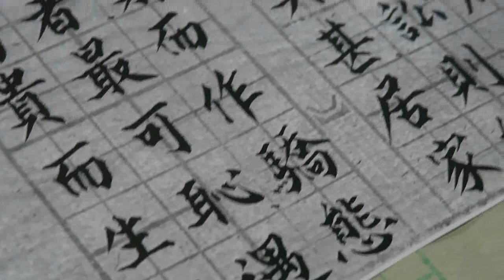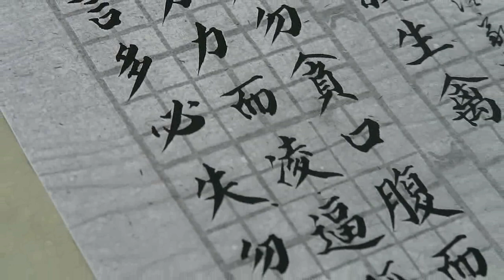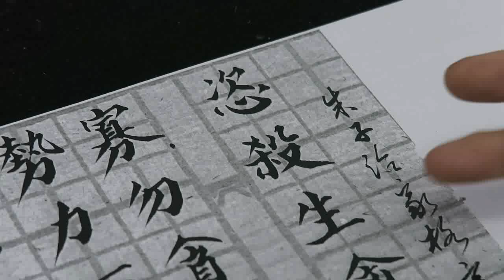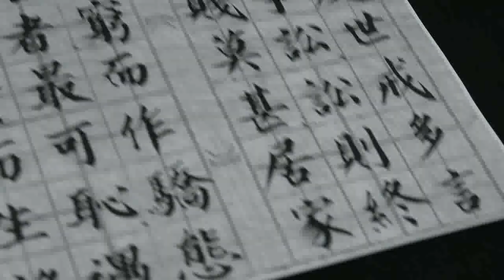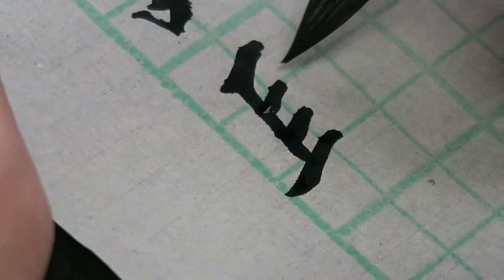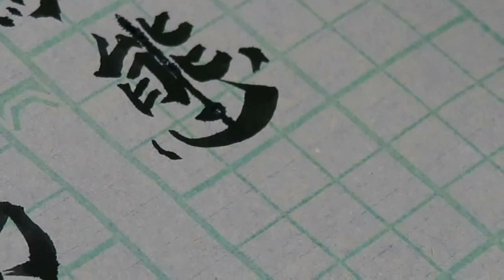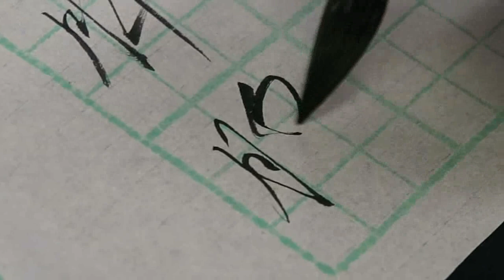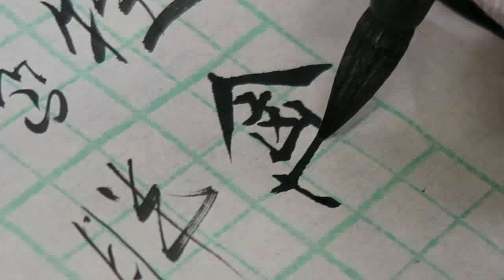顧老師書法示範2018-11-08_0528(小楷)(朱子治家格言5)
書法示範 - (明 - 朱柏廬《朱子治家格言》5)

見富貴而生諂容者，最可恥；遇貧窮而作驕態者，賤莫甚。
居家戒爭訟，訟則終凶；處世戒多言，言多必失。
勿恃勢力而凌逼孤寡，勿貪口腹而恣殺生禽。

日期：逢星期一
時間：晚上8 - 9
地點：金鐘

日期：逢星期二  (上午班)
時間：上午10 - 11
地點：北角

日期：逢星期二  (中午班)
時間：上午11:15 - 12:15
地點：北角

日期：逢星期二  (下午班)
時間：下午2 - 3
地點：北角

時間：A班: 上午9 - 10:15
            B班: 上午10:20 - 11:35
            C班: 上午11:40 - 12:55
            D班: 下午1 - 2:15
            E班: 下午2:20 - 3:35
            F班: 下午3:40 - 4:55

日期：逢星期一
時間：上午11 - 12
地點：北角